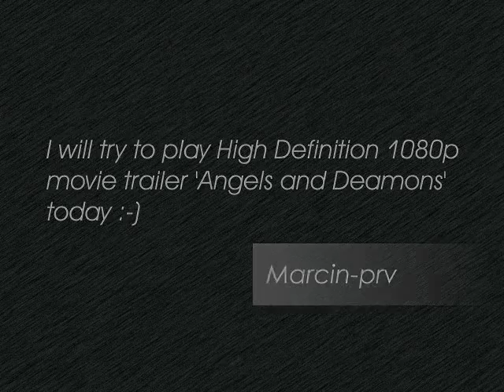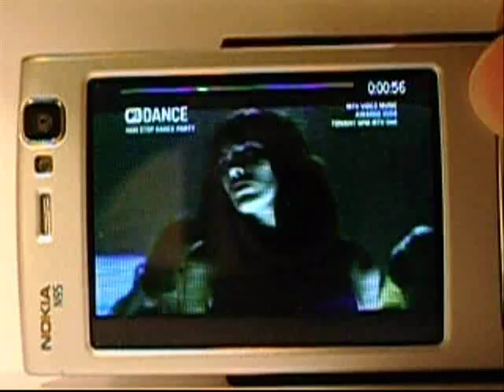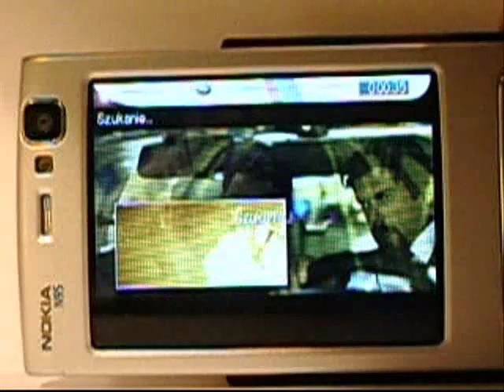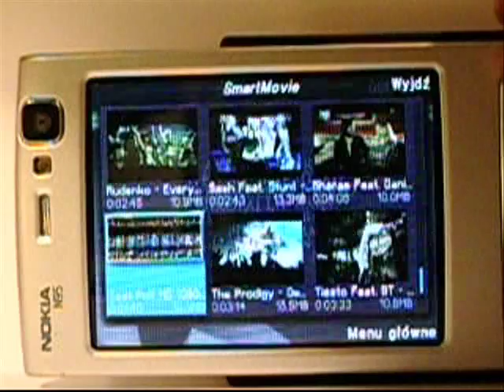First Full HD 1080p Video on Mobile Phone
Full HD (1080p) movie trailer 'Angels and Demons'  on Nokia N95. Really slow but it works!